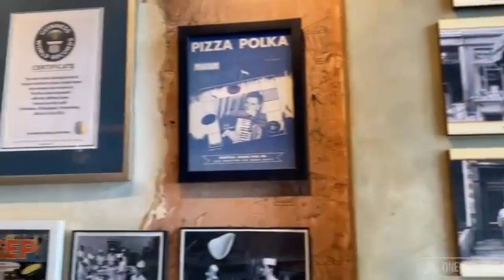🍕 2 X Big Pizza Eating Challenge | Epic Soda Can Challenge | Food Competition | food world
GENERAL INGREDIENTS FOR PIZZA -

Dough - Pani - ½ cup Sugar - 1 ½ tsp Yeast - ¼ tsp (agar 24 hr) ya fir 1 ½ tsp (agar 1 hr) Butter - 1 ½ tbsp Milk powder - 1 ½ tbsp Maida - 1 ½ cup Garlic powder - ½ tsp or fresh 1 tsp Salt - 1 tsp Oil - 1 tbsp box me lagane ke lie Butter - 3 tsp Pizza Sauce - 2-3 tbsp Cheese - ½ cup (Mozzarella) Topping - aapki marzi, tamatar, pyaaz, capsicum, olives aur corn

In this video we had discussed complete process of pizaa making in factory

Pizza Show: 3 PHASES of Pizza|Domino'sPizza|Tasty PIZZA| पिज़्ज़ा -हैल्थ वाला फास्ट फूड